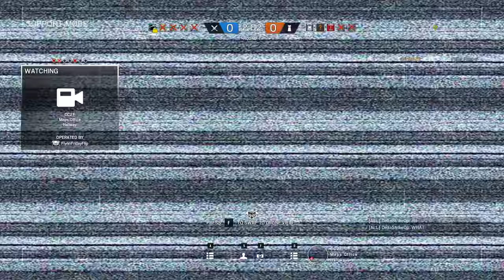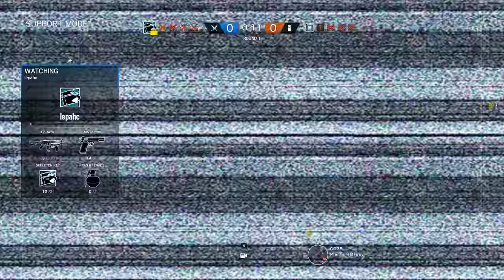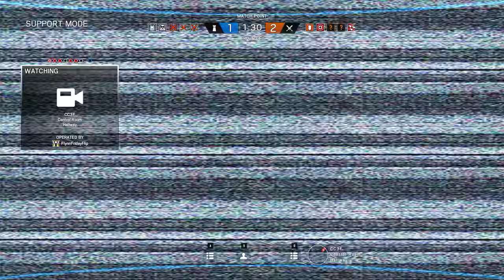Rainbow Six Siege + Part 1427 + Kanal TDM Bomb + White Noise pcgaming crew